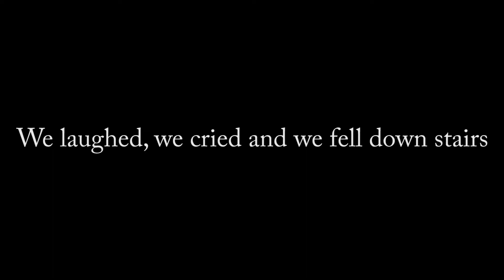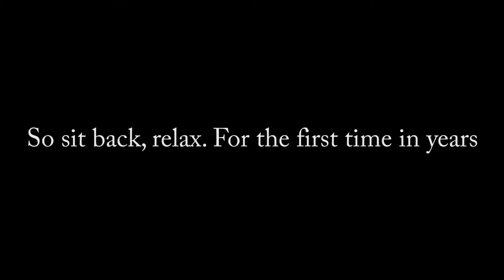Mad Man Intro